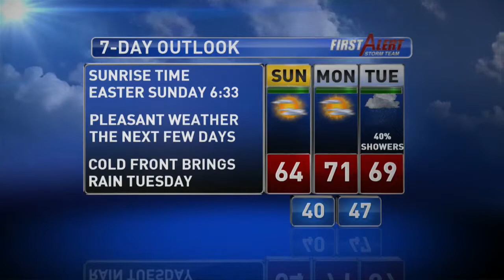Marisa Hess - Meteorology Resume Reel with Full Broadcast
Meteorology Resume Reel - Broadcast in the Shenandoah Valley. Intern at WHSV-Harrisonburg, VA. 2014.